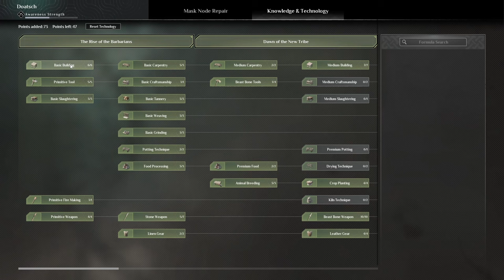Soulmask im Steam Next Fest spielen! Einsteiger Tutorial Deutsch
Soulmask ein Open-World-Survival-Game  kommt ins Steam Next Festival vom 05. bis 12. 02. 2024

Kapitel:
00:00:00 Intro
00:00:13 Startpunkt und Map
00:02:14 erste Waffen
00:03:18 Unterschied zwischen Campfire und Bonfire
00:05:25 Handcrafting Menü
00:06:34 Charakter Menü
00:08:21 Proficiency Menü (Kompetenz)
00:10:13 Mastery Menü (Spezialskills für Waffen)
00:11:18 Einstellungen im Crafting Menü (Werkbank)
00:12:25 Fortschritt durch Lernen und Herstellen
00:13:40 Masken Menü entwickeln und mit Energie laden
00:15:30 Der Wissensbaum
00:16:17 Nahrungsbuff
00:16:53 Stammesmitglieder gewinnen